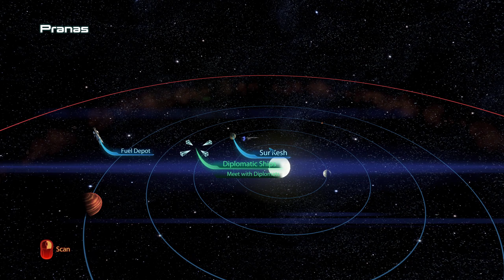Let's Play Mass Effect 3 w/Mods! Part 13 - Priority Sur’Kesh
Welcome to my Let's Play of Mass Effect 3 with Mods on Insanity as a Vanguard!
I felt like playing the ME series again and wanted to get some save files on my pc as I have played on PS3 previously (playlist below).
I created a Doc that with mod info and video outlines

Timestamps:
0:00 Priority Sur’Kesh

Want to see a specific game? I created a form so you can give input
I created a Doc that lists all my playlists by game